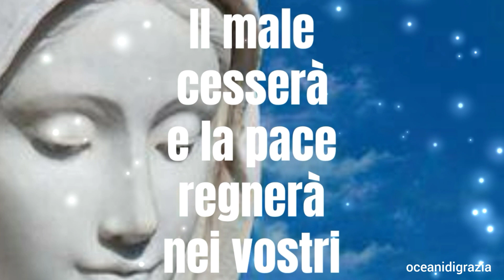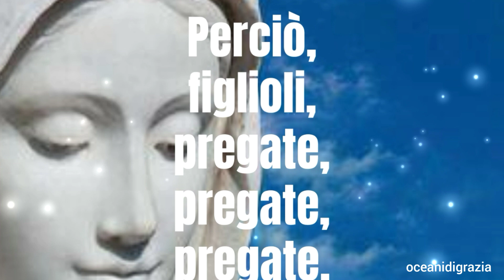❤Regina della Pace❤Medjugorje❤Messaggio 25 Agosto 2020❤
"Cari figli! Questo è tempo di grazia. Sono con voi e vi invito di nuovo, figlioli, ritornate a Dio ed alla preghiera affinché la preghiera diventi gioia per voi. Figlioli non avrete né futuro né pace finché nella vostra vita comincerete a vivere la conversione  personale ed il cambiamento nel bene. Il male cesserà e la pace regnerà nei vostri cuori e nel mondo. Perciò, figlioli, pregate, pregate, pregate. Sono con voi ed intercedo presso mio Figlio Gesù per ciascuno di voi. Grazie per aver risposto alla mia chiamata."